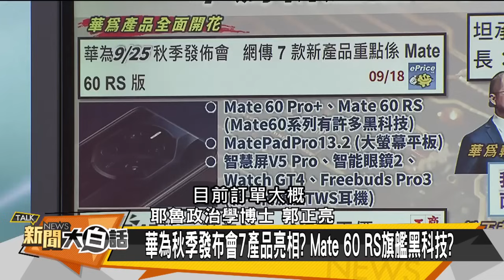李尚福被消失為哪樁？軍備採購？布林肯這樣說！【新聞大白話精選】